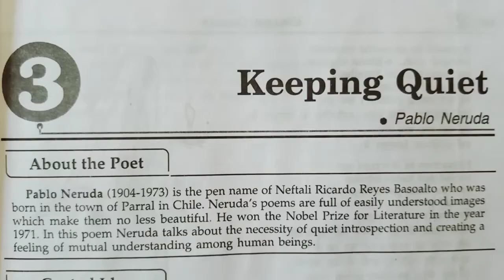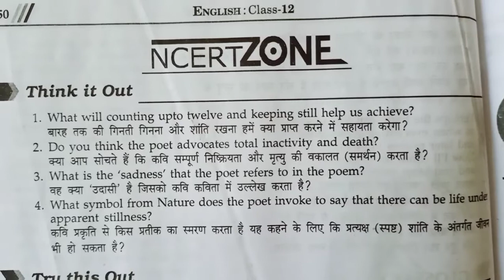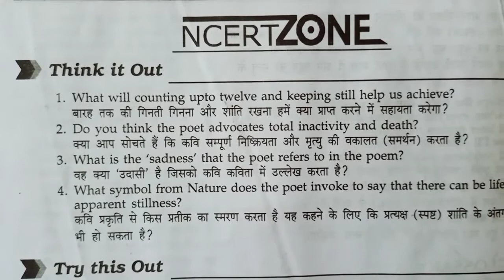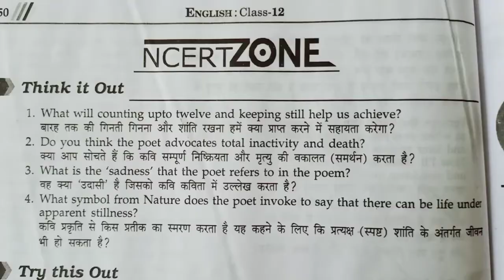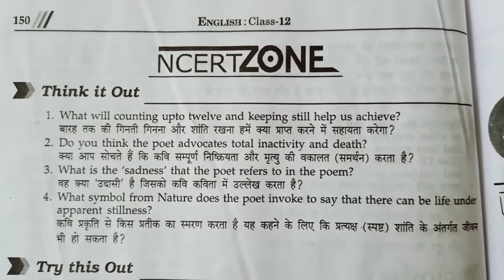"Keeping Quiet" Questions Answers (Think it Out),UP Board, Class-12,Poem-3, Flamingo ( Poetry )